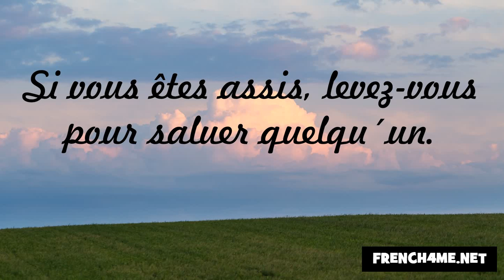J'apprends la politesse #190